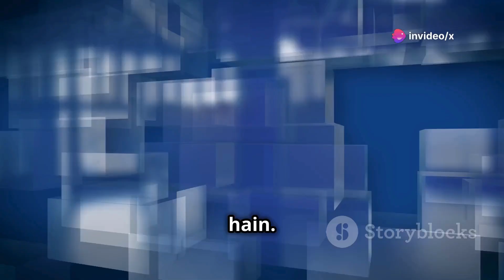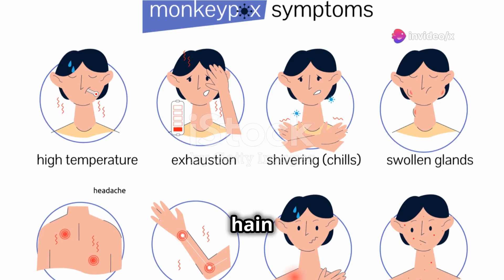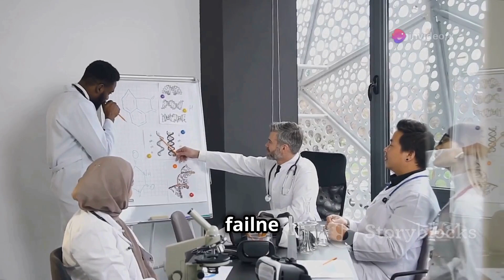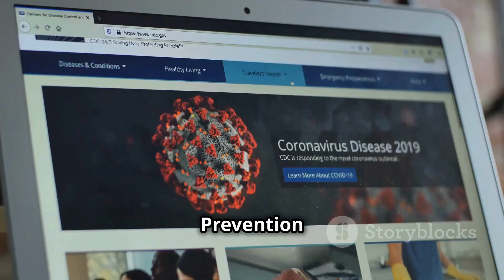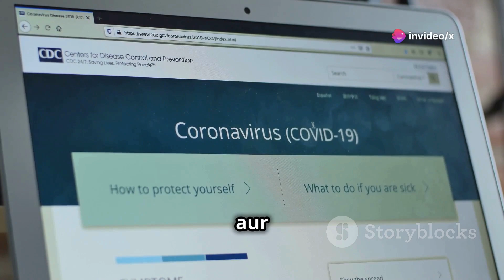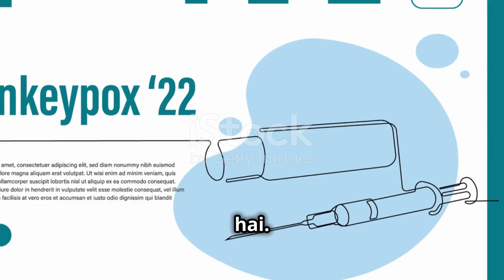Monkeypox Virus Infection: एयरपोर्ट और अस्पतालों को किया गया अलर्ट | Breaking News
मध्य और पूर्वी अफ्रीका में मंकी पॉक्स (एमपॉक्स) के मामले तेजी से बढ़ रहे हैं. मामलों में इजाफे को देखते हुए WHO ने इस संक्रामक बीमारी को पब्लिक हेल्थ इमरजेंसी घोषित कर दिया है. इस बीमारी के खतरे का डर अब भारत के लोगों को भी सता रहा है. कुछ सालों पहले कोविड-19 के भयावह संक्रमण का डर लोगों के मन में अब भी है, इस वजह से ही लोगों में इस बात का डर है कि कहीं एमपॉक्स भी तो कोविड-19 जैसा साबित तो नहीं होगा.

हालांकि केंद्रीय स्वास्थ्य मंत्रालय ने इन आशंकाओं को खारिज कर दिया है. बावजूद इसके स्वास्थ्य मंत्रालय का कहना है कि इस बीमारी के फैलने का खतरा कम है. भारत सरकार अतिरिक्त सावधानी बरतने पर विचार कर रही है. भारत में जनवरी 2022 से अब तक मंकीपॉक्स के सिर्फ 30 मामले सामने आए हैं. केरल में पिछले दिनों एमपॉक्स का एक मामला सामने आया है.
monkeypoxnews
wholesale
healthminister
hindinews
Hindinewslive
abpnews
latestnews
abpnewslive
abpnewslivetv
livenewsstreaming
livenews
 livenewshindi